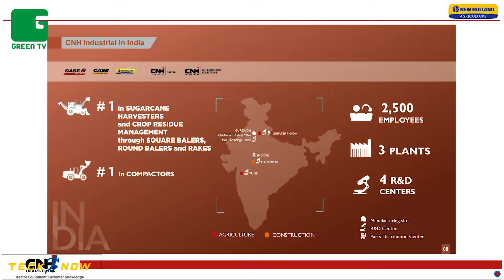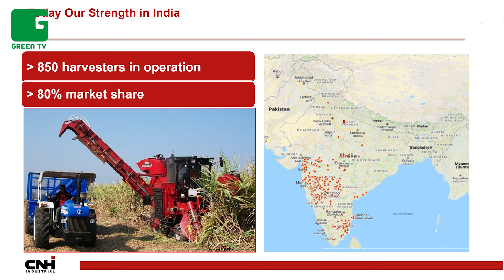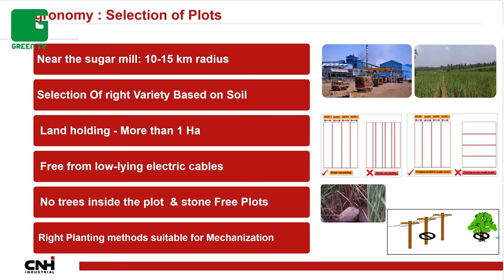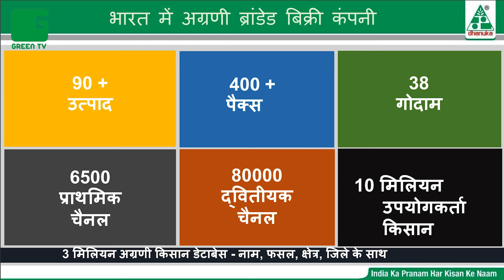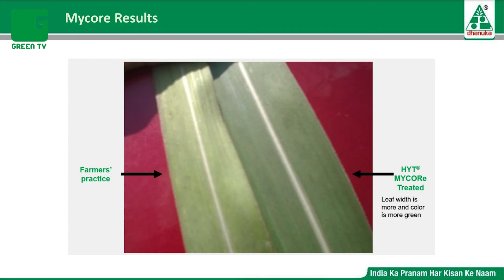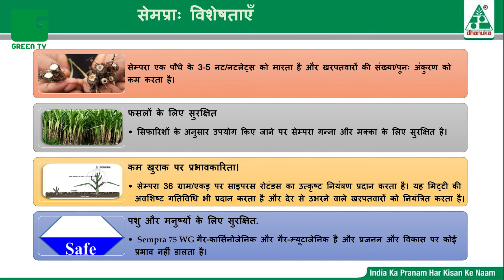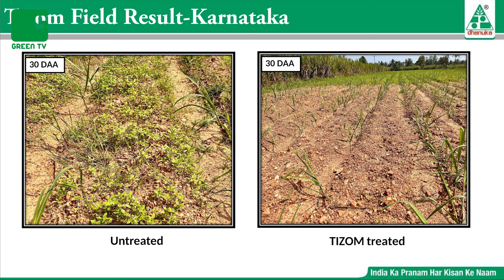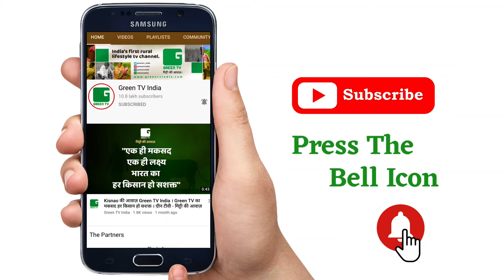Gurdaspur, Punjab में लगी गन्ना किसानों के लिए खास Chaupal | गन्ना फसल प्रबंधन पर विस्तृत चर्चा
Gurdaspur, Punjab में लगी गन्ना किसानों के लिए खास Chaupal | गन्ना फसल प्रबंधन पर विस्तृत चर्चा | Sugarcane Farming